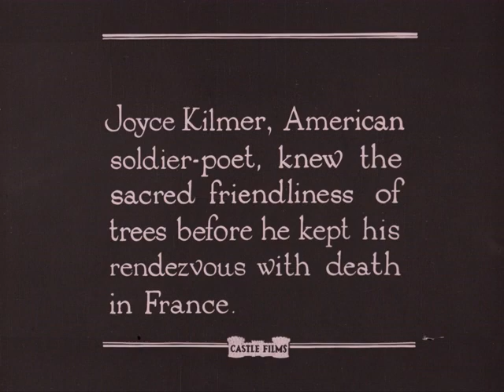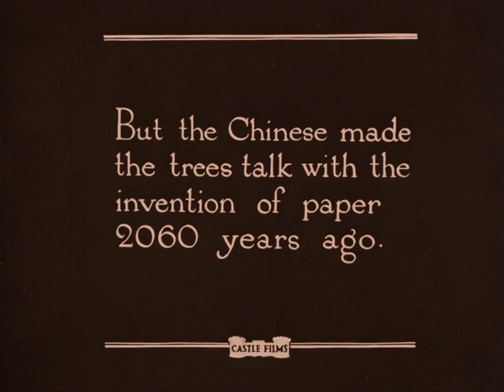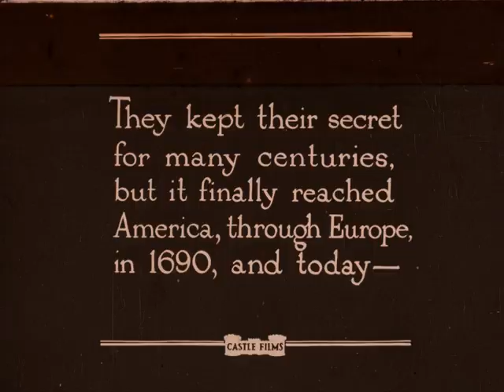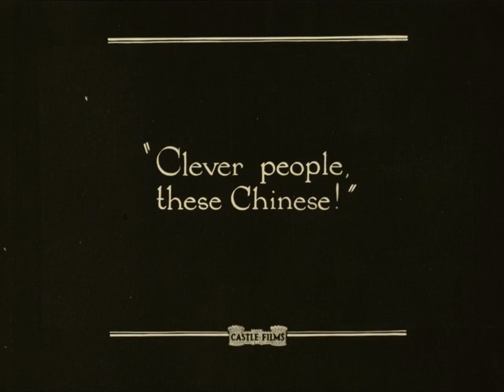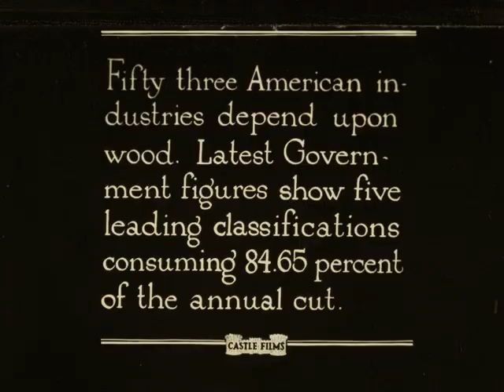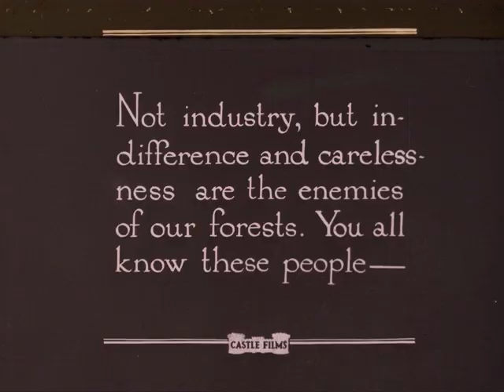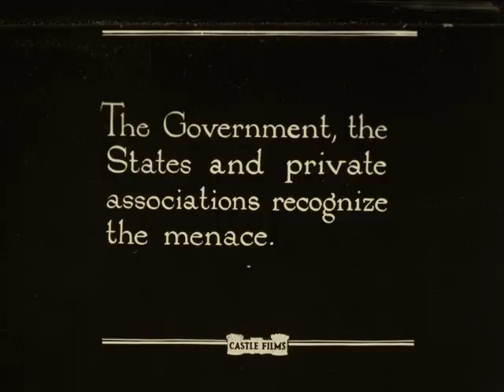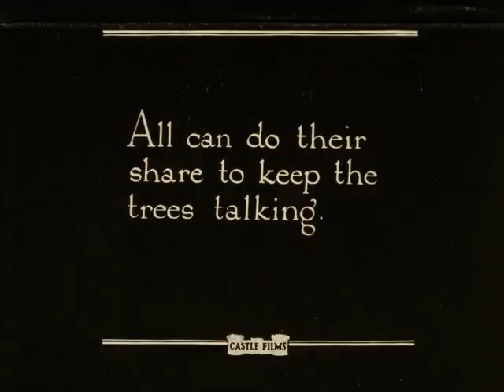[Trees] (silent)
Description: Calls upon the public to protect trees and prevent forest fires. Argues that the public, rather than extractive industry, poses the greatest risk to the health of the forest.

Main title card states title of TREES but does not seem to be original title, so [TREES] is treated as tentative title.

Subjects: 1920s,Forestry,Safety,Fires and firefighting,Labor,Industry,Extractive industries,Manufacturing,People of Asian and Pacific Islander origin or descent

Creator: Castle Films, "U.S. Department of Agriculture,  Forest Service"

Credits:

Distributor: Wholesome Film Service, Inc.

Contributor: Prelinger Archives

Source Collection: Prelinger Archives

Release Date:

Geographical Location: USA

Language: eng

Element: print

Color: color

Color Process: tinted

Sound or Silent: silent